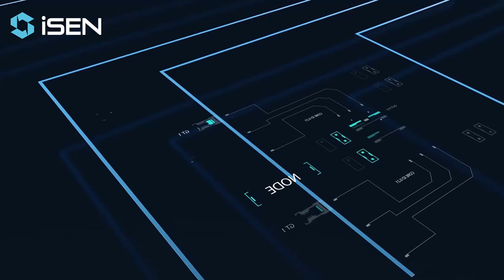Elegant si performant, iSEN R12M Smart Ring, e acum la DualStore!